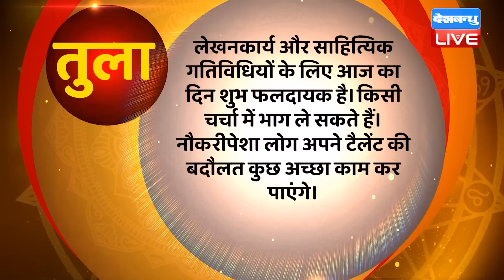18 July 2022 | Aaj Ka Rashifal |Today Astrology | Today Rashifal in Hindi | Latest | Live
18 July 2022 | Aaj Ka Rashifal |Today Astrology | Today Rashifal in Hindi | Latest | Live